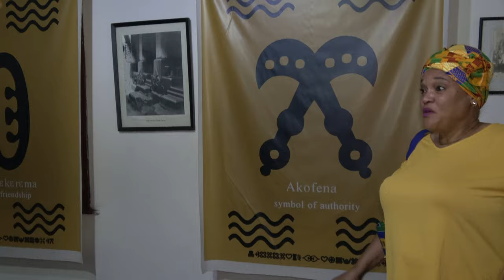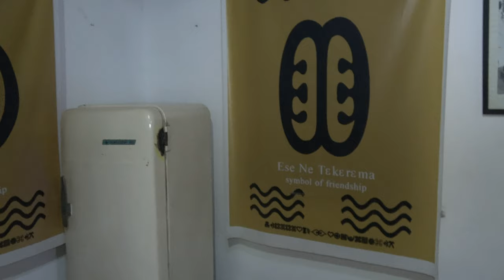Manhyia Palace Museum Tour 2-2 in Kumasi the Ashanti Region - Ghana Dec 2020 Journey of a Lifetime